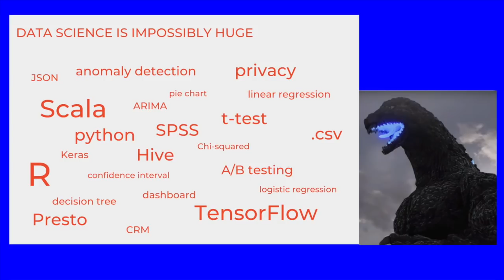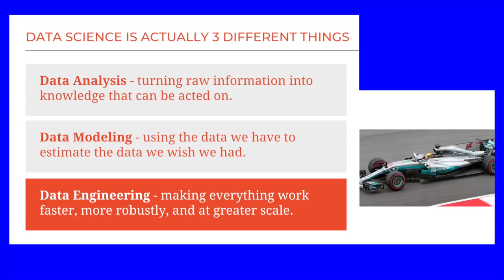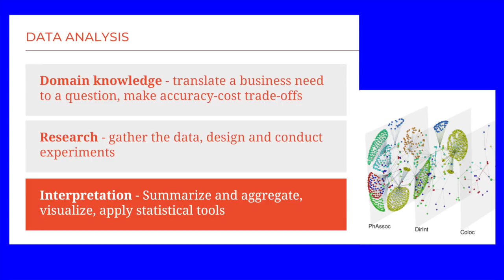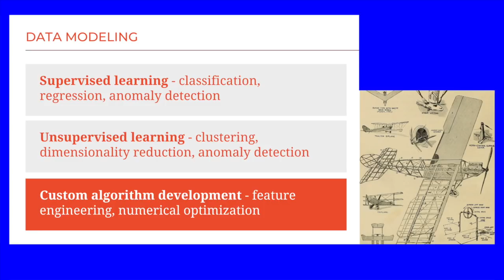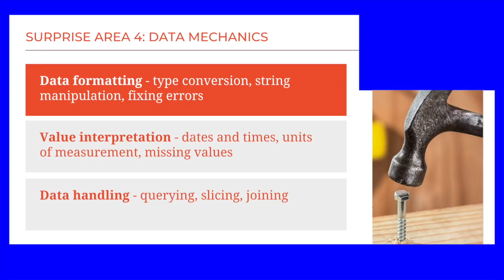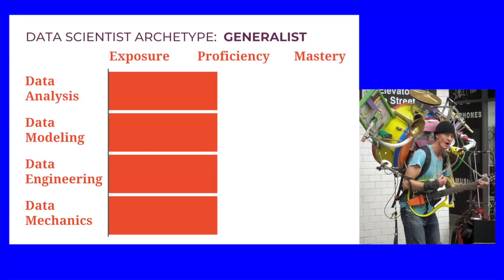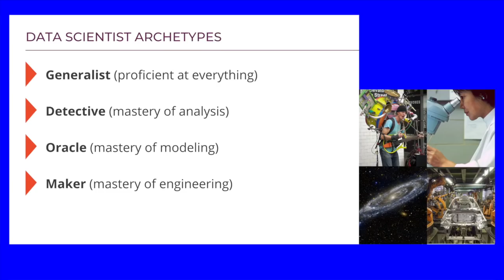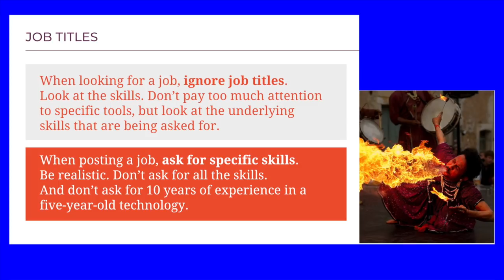Data scientist archetypes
There are several data scientist archetypes:
The Detective, a master of analysis,
The Oracle, a master of modeling,
The Maker, a master of engineering, and
The Generalist, proficient at everything.